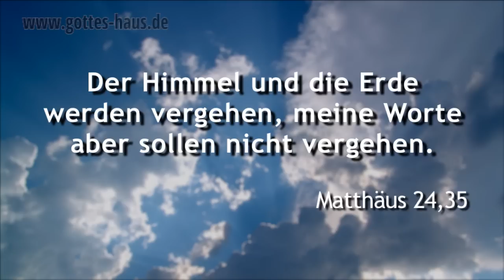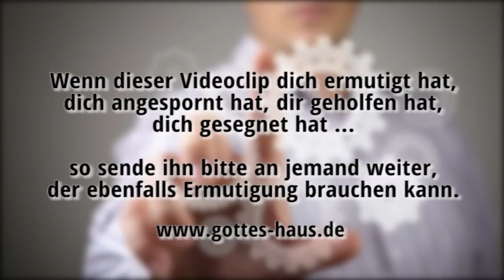Ein tragischer Fehler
Viele Menschen haben einen Erfahrungsglauben. Das heißt, sie passen ihren Glauben ihren Erfahrungen an. Bitte begehe nicht auch du diesen tragischen Fehler. Die Verheißungen und Zusagen der Bibel gelten heute genauso unverändert wie zu jedem anderen Zeitpunkt. Und sie gelten für dich!

Was meine ich mit Erfahrungsglauben? Nehmen wir eine biblische Verheißung, wie zum Bsp. Heilung. Ein Mensch betet und bleibt eine gewisse Zeit treu dran. Doch er erlebt keinen Durchbruch in der Art wie er es sich erwünscht hat und sagt dann zu sich selbst: Es passiert nichts. Ich werde nicht geheilt. Ich erfahre nicht, dass diese Verheißung des Wortes Gottes bei mir wirkt. Diese Verheißung gilt nicht für mich.
Im schlimmsten Fall sagt er sogar: Diese Verheißung gilt heute überhaupt nicht mehr, sie gilt für niemanden. Vielleicht galt sie früher einmal, aber heute nicht mehr.

Der Mensch setzt seine eigene Erfahrung als Maßstab und beurteilt damit das Wort Gottes. Aber das Wort Gottes hat Kraft, ist lebendig und kein Strichlein davon wird jemals vergehen. Es bleibt unverändert und ist beständiger als Himmel und Erde:

Denn wahrlich, ich sage euch: Bis der Himmel und die Erde vergehen, soll auch nicht ein Jota oder ein Strichlein von dem Gesetz vergehen, bis alles geschehen ist.
Matthäus 5,18

Verlass dich nicht auf deine Gefühle, deine beschränkte Sichtweise und schon gar nicht auf deine Erfahrung. Das alles ist nicht die Wahrheit. Die Wahrheit ist allein das, was das Wort Gottes sagt. Verlass dich nur darauf. Es ist das Einzige, was wirklich trägt.

Aber das Wort des Herrn bleibt in Ewigkeit
1.Petrus 1,25

Der Himmel und die Erde werden vergehen, meine Worte aber sollen nicht vergehen.
Matthäus 24,35

In Ewigkeit, HERR, steht dein Wort fest im Himmel.
Psalm 119,89